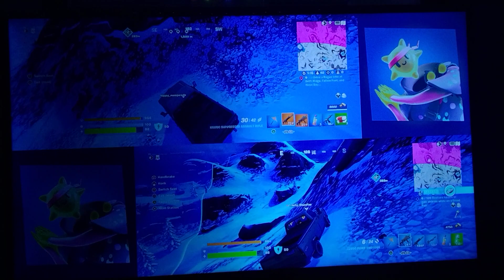March 23, 2023